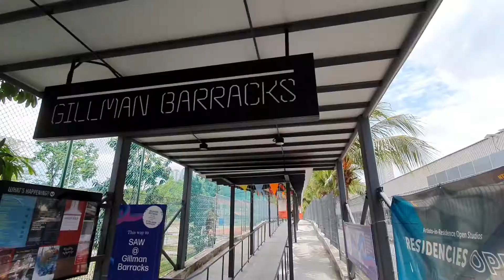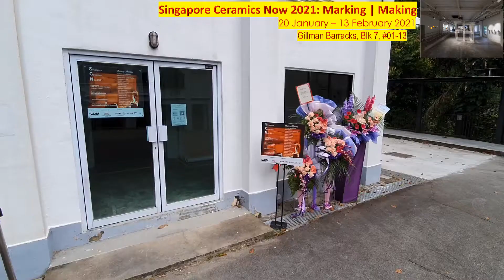Chris Leisure Blog 酷仔休闲日记 - Ep.2 第二集: Visiting art exhibitions on a hot Saturday? 在炎热的星期六去看画展？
Leisure Blog produced by Chris Productions.

1. The orchid; the wasp

4. Singapore Ceramics Now 2021: Marking | Making

Singapore Art Week is happening from 22 January 2021 to 30 January 2021.